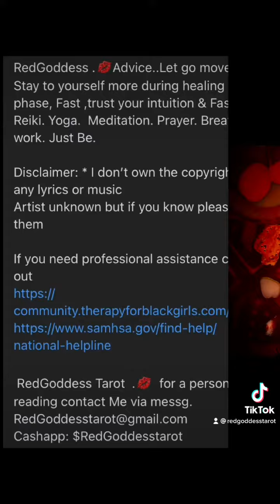Full Moon Reading for Jan. 17 2022 Feb. 16 2022 By RedGoddess Tarot .💋 CHK DESCRIPTION FOR READING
Collective General Full Moon to Full Moon Reading for Jan. 17 2022 to February  16 2022 By RedGoddess Tarot .💋
Place this where it belongs in your life

🌕….This Full Mama/Luna comes with heavenly I’s(individual ), this is a congratulations and a graduation for some as Folks are moving along the pathway of personal truth.( This new path has or will bring up issues with family, friends and within any of the “Ships” relationships, friendships, workmenships, etc) it’s strongly advised that Folks keep on walking this path of personal truth. This Full Moon also comes as a woe to those who would not take head, to make essential alterations; Their lies a surprise for further divine guidance… I’m hearing the hook of a song called Nicety by Michel’le to describe this Full Moon/Month’s Lunar energy…..
🌖…Overall this Luna energy is a reminder to listen and take heed to what Sophia(Wisdom) is bestowing to you… it’s time to get really clear…. Eg. It’s not wise to keep trying to make an apple 🍎, an orange 🍊, an orange will always be an orange… just go with the damn apples if you’re an apple.
Lots of opportunities will present themselves it’s advised to choose from the sol’ not the flesh, and the flesh will benefit also… Don’t take this lightly…. This is where Folks gifts are located… This is within Divine Law/Order…
🌒🌕…Around January 24 2022 Folks will start seeing what they have manifested and what Folks are being blessed with as the Cornucopia are plentiful; Folks who have been feeling trapped, will start to take back control over their lives, facing their fears ( also others on the outside looking in will fear this shift for various reasons)…. The best way I can explain what I see is this: The Throne that folks sat on isn’t just a seat of Power; She woke up Stands up and knocked folks off, and it’s all backed by Divine Law/Order. It’s advised to give gratitude thanks and changed behaviors, Self Preservation is the 1st Law of Nature….
🌒🌕🌘…. By February 16 2022 Folks will feel relief as they have let loose of being physical, spiritual, ethereal, mental etc. hoarders( This can be in any relationship or sector of life) Eg. addiction, associations, emotions etc..  As life has a natural flow, folks will return to the natural rhythms of nature. Trust the lessons and wisdom of your life… True love is here coming together or remembering… this is bringing big changes and ascension energies. Stay centered and grounded… .💋

RedGoddess .💋Advice..Let go move on, Stay to yourself more during healing phase, Fast ,trust your intuition & Fast. Reiki. Yoga.  Meditation. Prayer. Breath work. Just Be.

Artist unknown but if you know please tag them